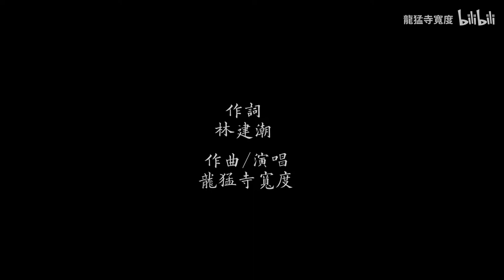京腔民谣 岔路【龍猛寺寬度】| 匆匆太匆匆 竟然未道一声珍重 | diversion Point | Chinese Music | Chinese Ballard | 中文歌曲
Chinese Music | Traditional Chinese Music

作词：林建潮
作曲：龍猛寺寬度
编曲：竹海
制作：林建潮

申明：部分图片来自于互联网，歌曲版权为歌手本人及其音乐公司所有，若喜欢他们的音乐请支持正版。本频道只为歌曲推广宣传使用，无意冒犯任何人或公司。请大家支持原创，内容论点与本频道无关；若版权方认为影片有侵害到您的版权权益的内容，我们将彻底删除视频.